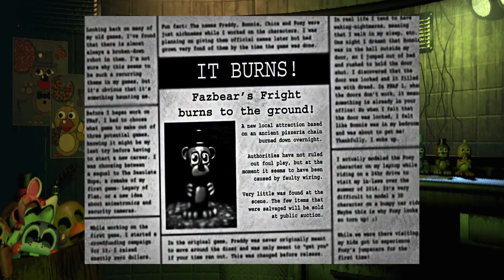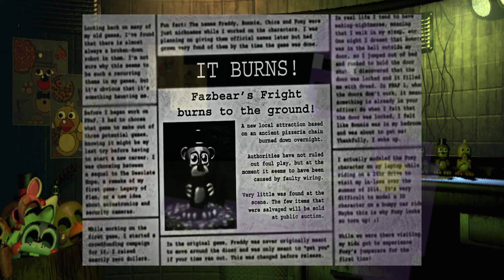Springtrap Caused the Fire - Theories Revisited